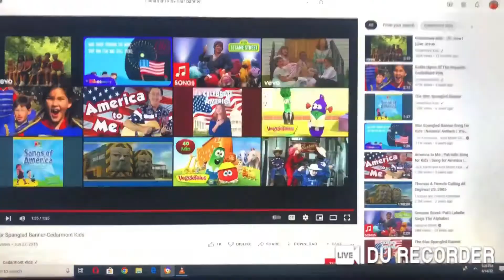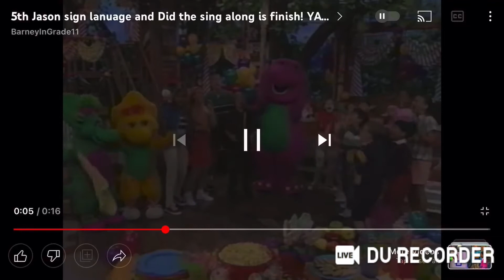Cat in The Hat and Terrence McBird Playing to The Star Spangled Banner on their Instruments